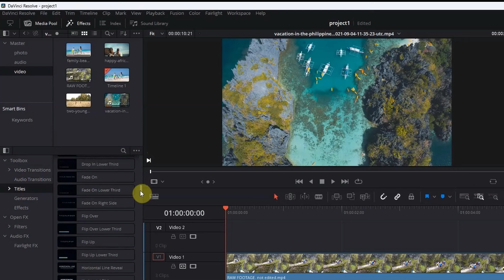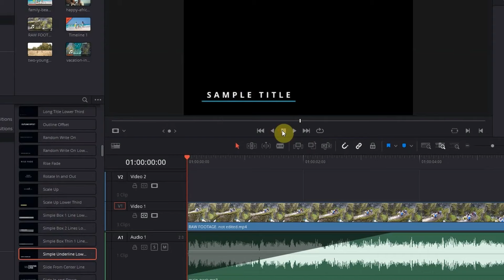ትምርህቲ Video Editing ብትግርኛ ኣብ millislearn.com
መባእታዊ ትምህርቲ Video editing ብትግርኛ